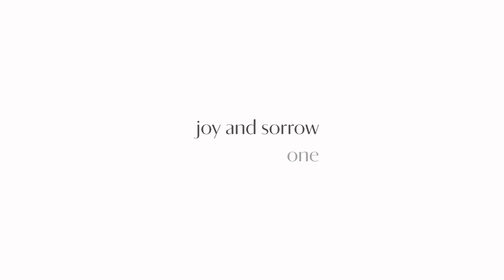Joy & Sorrow | One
Introducing Moments & Fieldnotes, a digital program from Grace Farms Arts Initiative. In 2018 and 2019, the Arts Initiative’s Practicing Joy program brought together artists from the visual, literary and performing arts, alongside theologians, humorists, and practitioners from the culinary arts to examine the nature, agency, and proclivity of joy: to discover its adjacent conditions, intricate facets, and surprising applications.

Featuring contributions from Camille A. Brown, Garnette Cadogan, Maria Fee, Ross Gay, Willie Jennings, Adam Stern, Julianne Swartz, and Felandus Thames

About Us:

Grace Farms Foundation is dedicated to its interdisciplinary humanitarian mission is to pursue peace through nature, arts, justice, community, faith, and Design for Freedom.